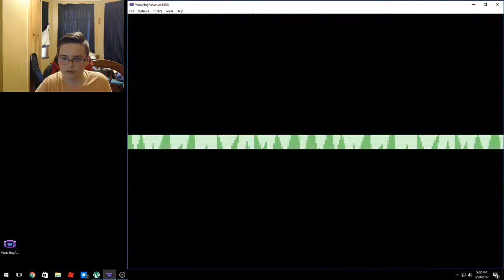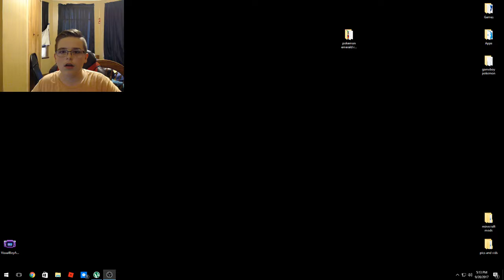Pokemon Emerald Randomizer Gameplay ep.1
Hope you guys enjoy the video, this is my first ever randomizer gameplay and i wanted to share the experience with everyone!